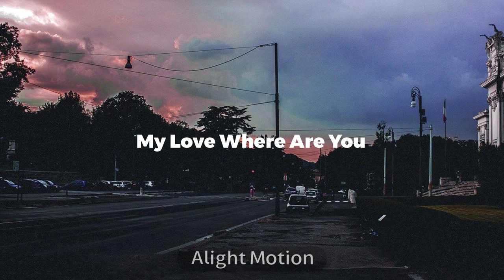Surrender - Natalia Taylor (Lyrics)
Artist   Natalie  Taylor
Song    Surrender